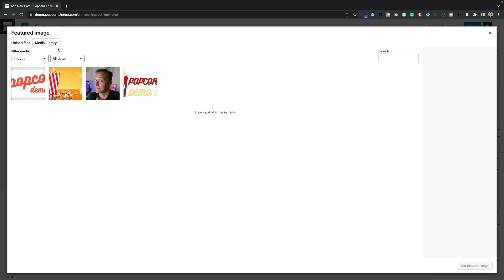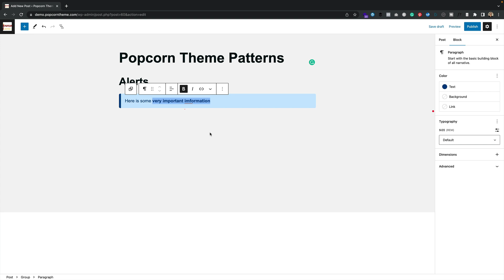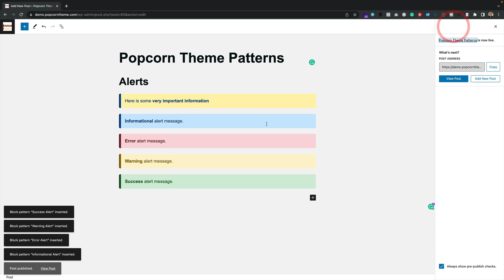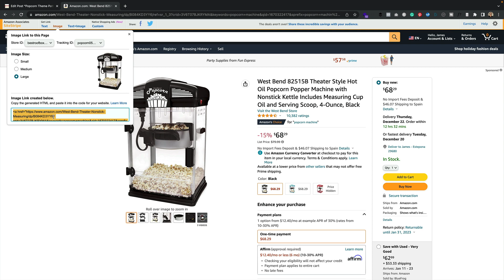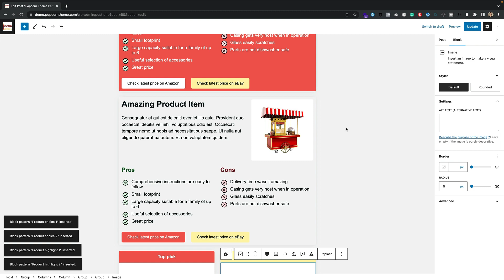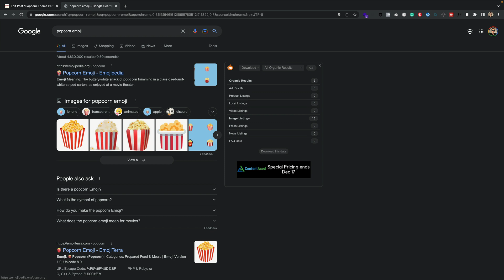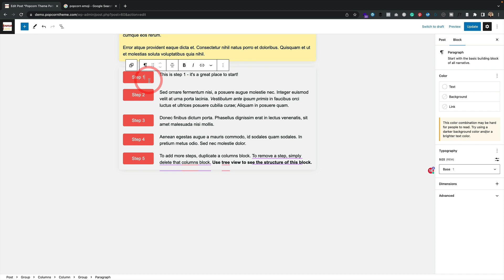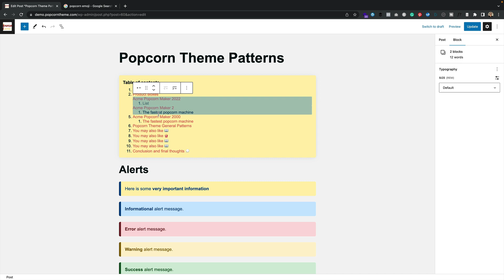Popcorn Theme Patterns - Make your Content AMAZING! 🥰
Popcorn Theme Patterns are a great way to make your content more exciting and engaging. In this video I take you through some of the patterns currently available with Popcorn Theme.

Timings
00:00 Introduction to Popcorn Theme Patterns
01:38 Alerts patterns
03:33 Product Patterns
07:19 Popcorn General Patterns
10:01 Table of contents pattern